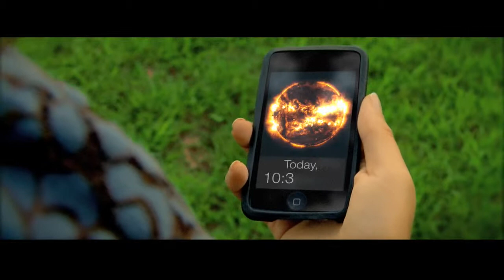SDO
Neat Video showing how SDO brings the sun to you!